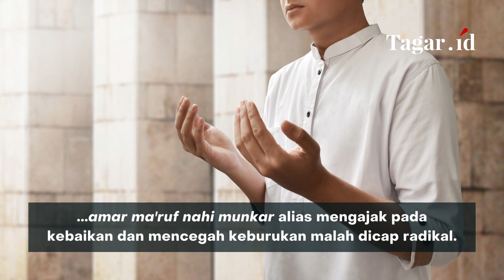MUI: Jangan Sampai Penceramah Yang Kritis Terhadap Pemerintah Dicap Radikal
Ketua Majelis Ulama Indonesia (MUI) Cholil Nafis berharap agar penceramah yang mengkritik pemerintah dalam rangka amar ma'ruf nahi munkar alias mengajak pada kebaikan dan mencegah keburukan malah dicap radikal. Hal itu disampaikan merespons kriteria penceramah radikal yang diterbitkan oleh Badan Nasional Penanggulangan Bencana (BNPT) baru-baru ini.